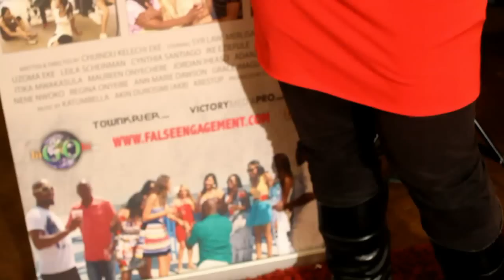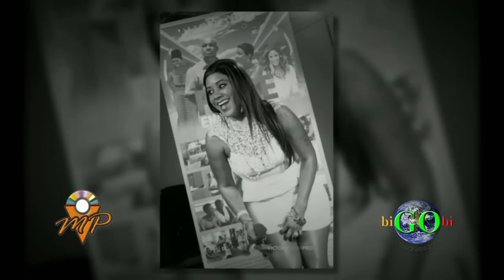False Engagement Dallas Premiere Feb 14 by Victory Media Pro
False Engagement Dallas Movie Premiere, A Bigobi Production, Written by Kelechi Eke... Red Carpet Moment by Emmanuel Ogiozee of Victory Media Pro...